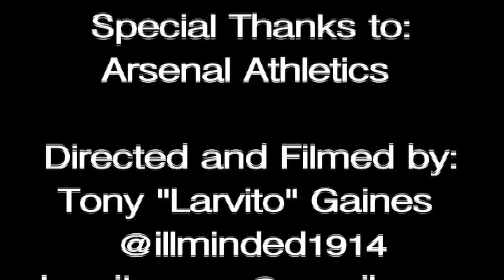"FRESH Out The Box" | The FRESH!MEN x Arsenal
"FRESH Out The Box" Series | Presented by The FRESH!MEN
The FRESH!MEN x Arsenal | Spring 2014 - Episode 1

Hit the road with Lex as he heads up the mountains of North Carolina to link up with Osondu, where 2/4 of The FRESH!MEN take a look inside Arsenal Athletics; one of Asheville's hidden gems for FRESH footwear and apparel.

What should be our next stop?